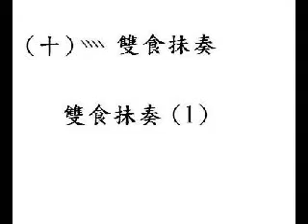2 10 1